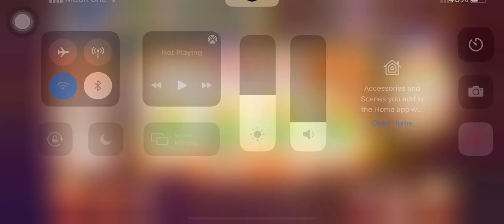Bingo Blitz - Win Glorious Wheel in Bubbly Pop room Part 1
If you need Item to complete your Collection, please leave your game ID and comment then I will help you. Goodluck to you!